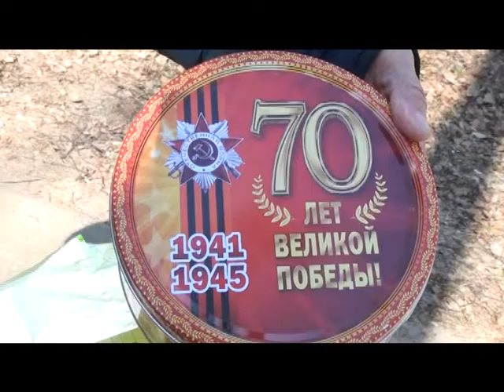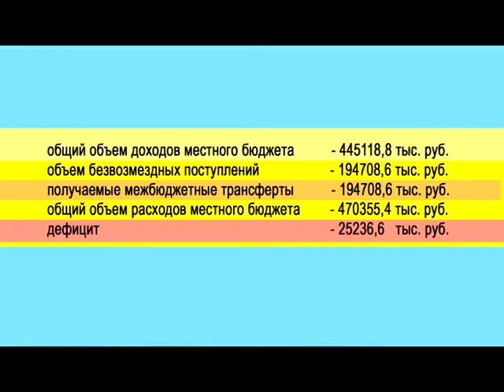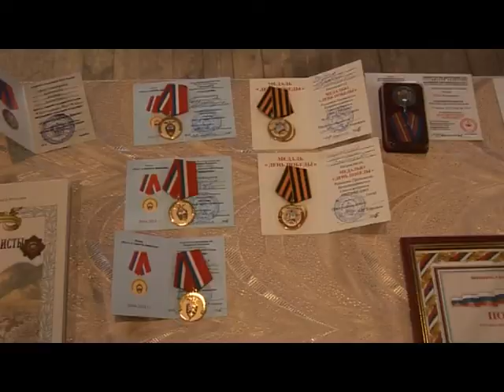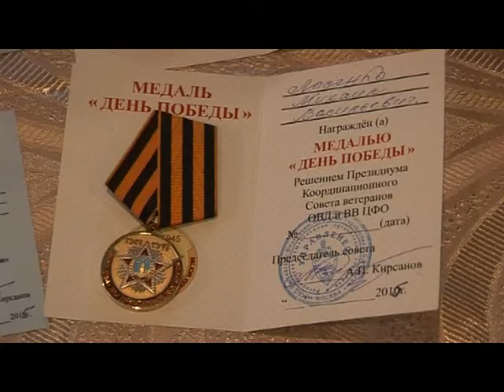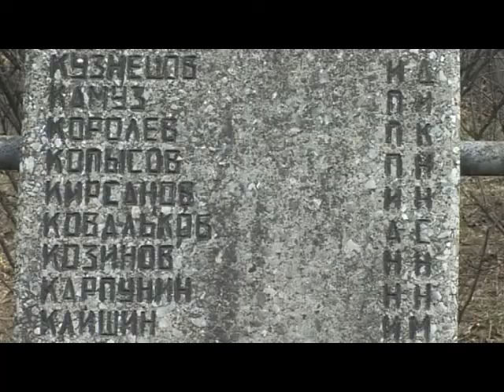Десна-ТВ: День за Днём на 16.04.15 г.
1. 95-летие Н.Н. Степаненко
     92-летие Н.К. Тимофееву.
2. 11 очередная сессия Горсовета.
3. Посещение Десногорска А.И. Кирсановым.